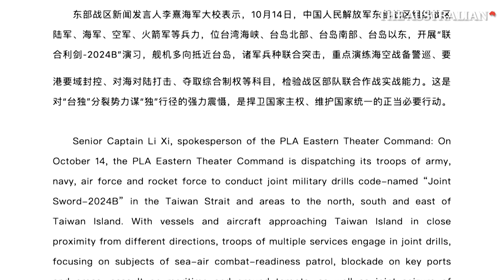China stages war games near Taiwan, drawing US and Taipei concern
China has launched a new round of military drills near Taiwan, raising concern from both the Taiwanese government and the US. The exercises, led by the PLA’s Eastern Theatre Command, are viewed as a response to pro-independence movements in Taiwan. Taiwan has deployed its own military forces but has vowed not to escalate the situation, while US officials are closely monitoring developments.